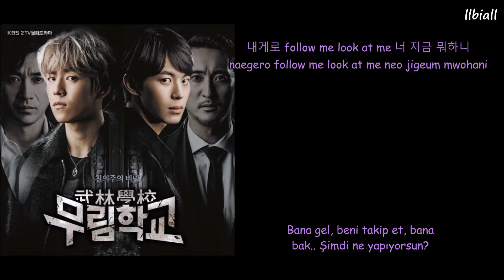(Moorim School OST Part 2-4) Vixx - The King Türkçe Altyazılı(Hangul-Romanization)